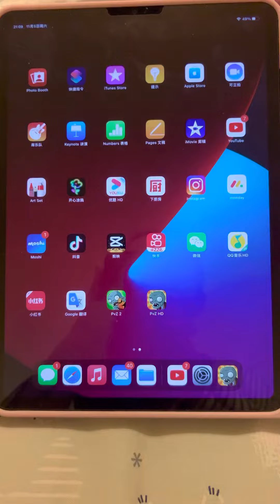新买的iPad没有声音怎么办？ 浩雅教你一招解决